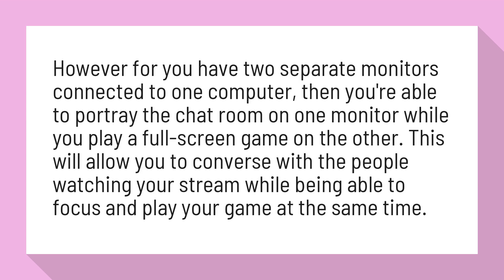Do you need two monitors to stream?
Do you need two monitors for streaming and gaming online ...

However for you have two separate monitors connected to one computer, then you're able to portray the chat room on one monitor while you play a full-screen game on the other. This will allow you to converse with the people watching your stream while being able to focus and play your game at the same time.